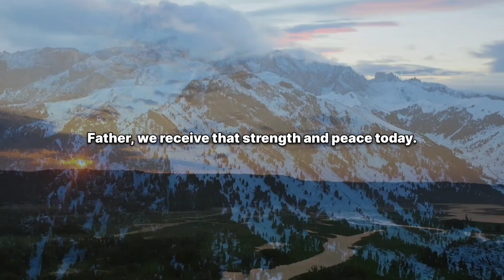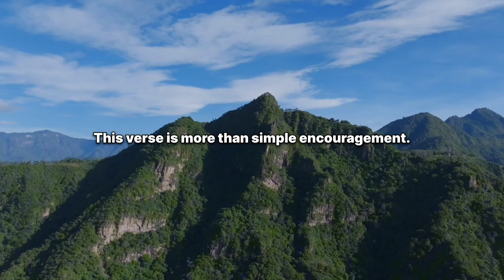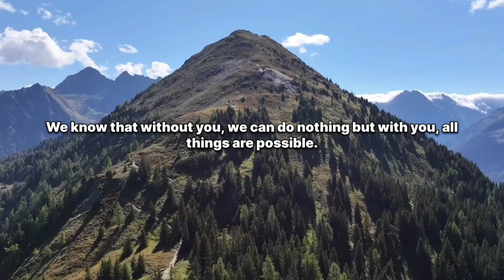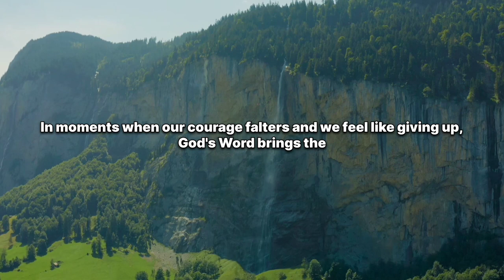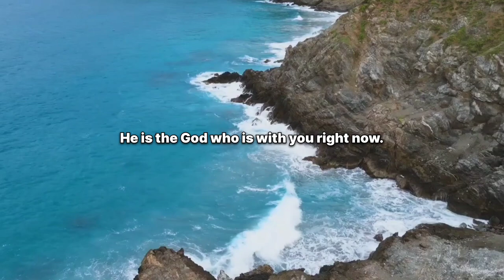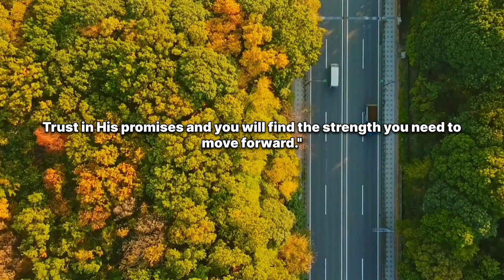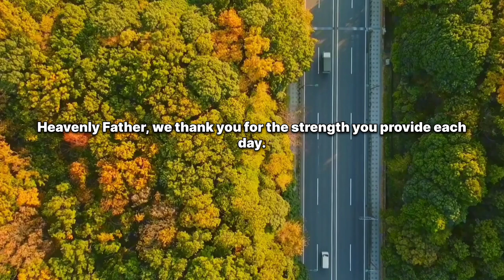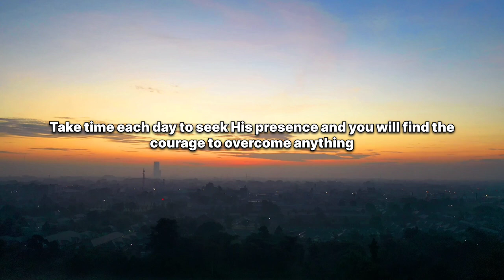Morning Prayer: Find Strength & Courage NOW to Start Your Day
Are you feeling overwhelmed, weary, or afraid? In this powerful video, discover Bible verses that will help you find strength and courage when you need it most. Let God’s Word renew your spirit and give you the confidence to face any challenge. We’ll explore key scriptures, such as Joshua 1:9 and Isaiah 41:10, that remind us we are never alone and that God is our refuge and strength. Don’t wait—find the inspiration you need today!

Join us as we dive into God's promises and discover how to overcome fear and doubt with His guidance. Whether you're going through a tough time or simply need encouragement, these Bible verses will uplift your heart and help you walk in faith.

Bible Verses in This Video:

Joshua 1:9

Isaiah 41:10

2 Timothy 1:7

Philippians 4:13

Psalm 46:1

Let these scriptures be your daily source of strength and courage. Watch now and experience the peace that comes from trusting in God's Word!